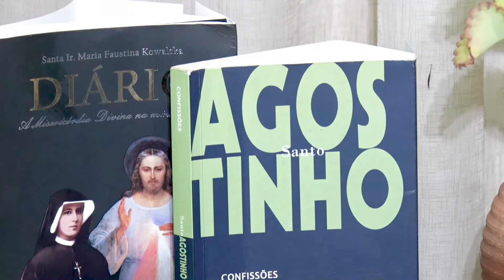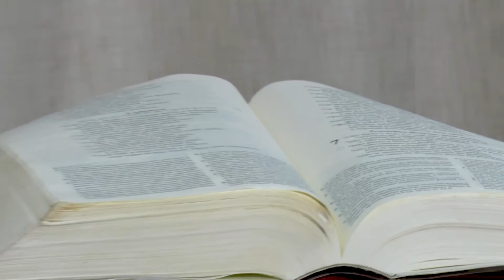"O desejo de Evangelizar os que estão no erro" Parte I | Perc. da Misericórdia 09/10/2021 #150